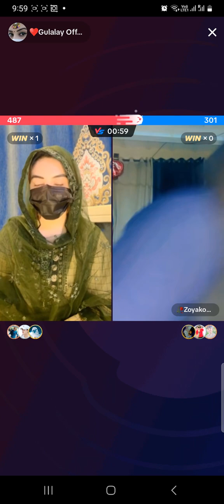gulalaei vs zoyia koko laif funny program new video